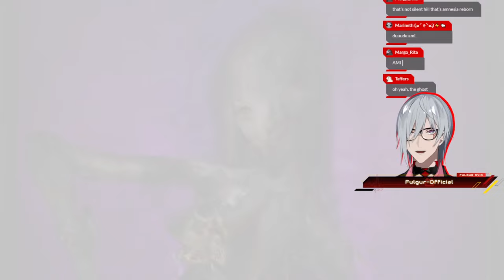Spirit Hunter NG - Into The Land of the Dead (Finale) 【NIJISANJI EN | Fulgur Ovid】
Beware the creeping horror... Today we're diving into the gothic horror visual novel in the form of Spirit Hunter: NG. We'll be uncovering urban legends, looking for our lost sister and generally trying to survive whatever horrific scenarios this world throws at us.

⚡【Hashtags】⚡

⚡General
⚡LIVE
⚡Art: Artchivist /
⚡NSFW
⚡Memes
⚡Fiction
⚡Clips
⚡Thumbnails
⚡Story
⚡Fans

⚡【SNS】⚡

⚡【Credits】⚡

⚡【CHAT RULES】⚡

⚡【Noctyx】⚡